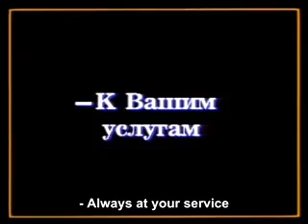Maski Show - Maski in Court - Part 1.2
"Maski Show" is an outrageously hilarious Russian comedy group from the nineties. Done in the best tradition of silent film spoofs, no knowledge is Russian is required to appreciate this work of comic genius. Here Maskis go to court to decide who is responsible for the troubles and damages caused at the restaurant "The Lush Abode" one fateful night... A gang of wannabe Mafiosi, a Nazi punk, a dunkard, a prostitute, a wimpy policeman, a bribe-taking public inspector, and many others - each presents their own idea of who caused the fight- one less believable then the other.